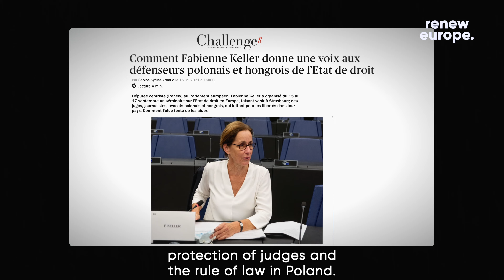Meet our Members - Fabienne Keller from France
Meet our Member from France, Fabienne Keller. Learn about why her father and René Dumont were two of her inspirations in her career journey, and her time as the mayor of Strasbourg. As an elected member of the European Parliament she has been fighting for the protection of judges and the rule of law in Poland, and sees the common loan and regulation of digital technology as two important achievements.